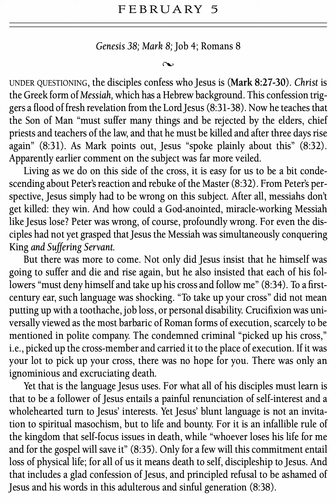For the Love of God Devotion - February 5 - by D.A. Carson - Volume 1 (Audiobook w/Text)